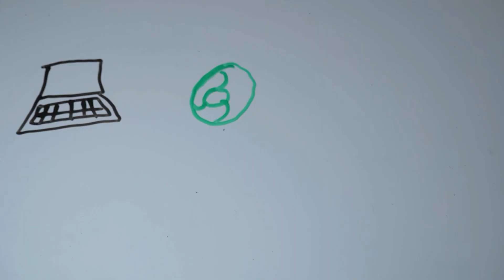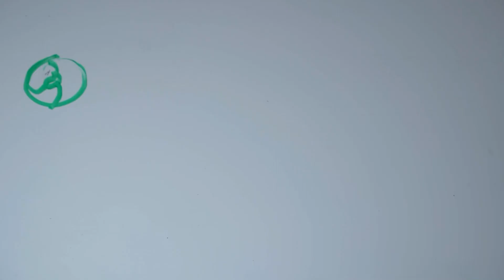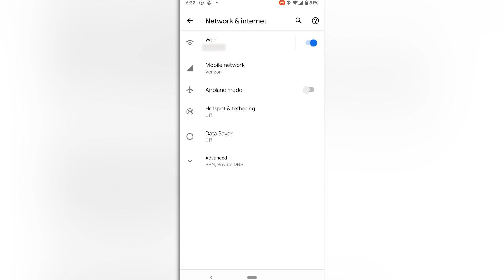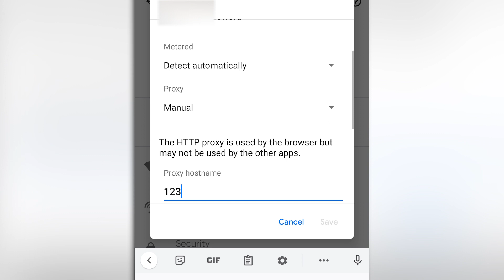Google Chrome Proxies (How To Set Up Proxies With Chrome)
Learn why you should use Chrome proxies and how to set up proxies in Chrome.

Like all web proxies, a Chrome proxy is a secondary IP address that stands between you and the websites you want to access. By disguising your IP address, your Chrome proxy keeps you safe from online hackers and scammers. Installing a Google Chrome proxy not only gives you way more freedom, anonymity and security while browsing online. It’s a carefree environment, which means you can scrape the web, keep tabs on your competitors, and access more content without fear of detection. Plus, because they function as a part of your browser, you can access them from anywhere through your desktop or mobile devices.

Further Reading

A leading source of information on proxy use cases, how-tos, and more

Timestamps:
1:28 What is a Chrome proxy?
2:59 Chrome proxies FAQ/game show
4:48 What's the best proxy for Chrome?
7:02 How to set up a Chrome proxy
7:46 Set up a Chrome proxy on Android